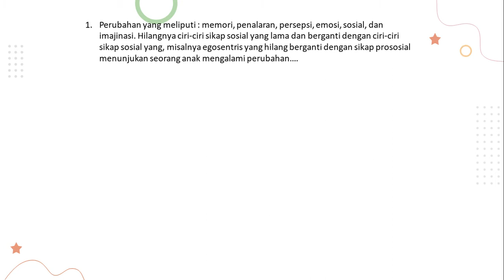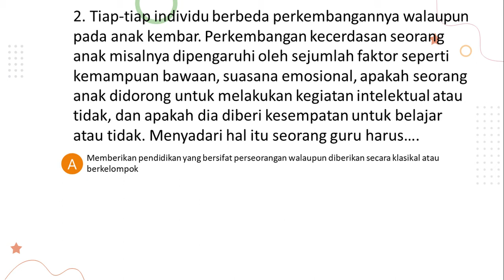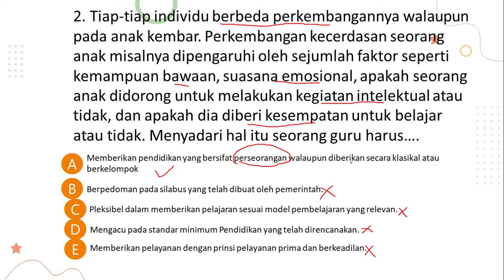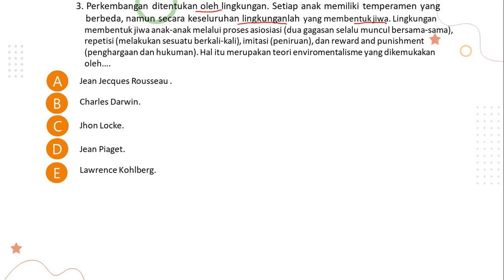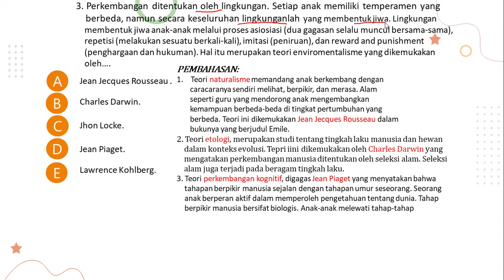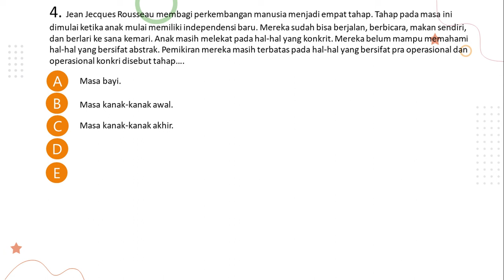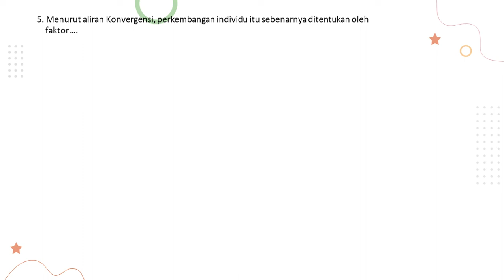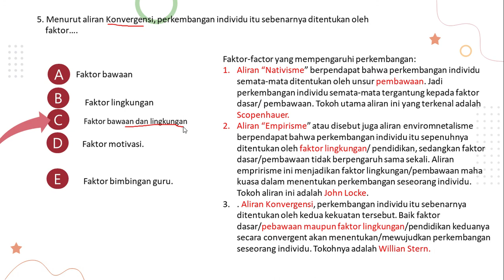Soal SKB CPNS Guru, Pamong Belajar, Teori Perkembangan Peserta Didik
Teman-teman yuk belajar soal SKB CPNS Guru atau pamong belajar khususnya materi teori perkembangan peserta didik, salam sukses.